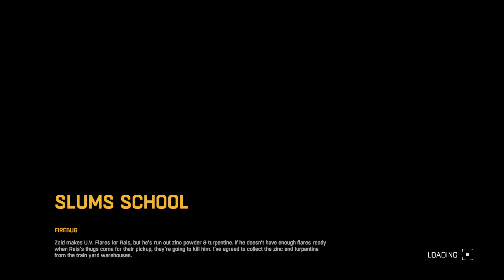Dying Light part 27 - Into the School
Welcome back to dying light. In part 27 of our walk through we will venture into a school to find out what exactly these guys are looking for. Peace nation